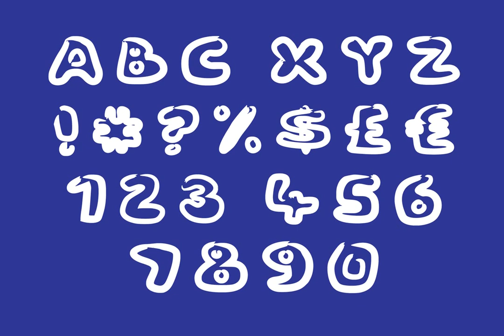Fat Fool Font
Download Fat Fool Font at YouWorkForThem

Fat Fool is a casual, bold looking, outlined display font. Add a playful and personalized touch to your designs with this unique font!